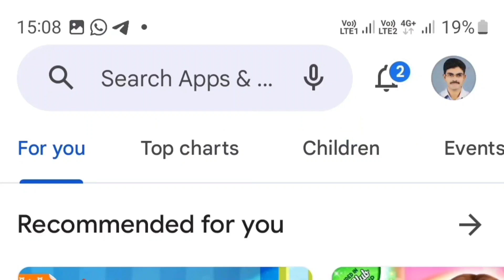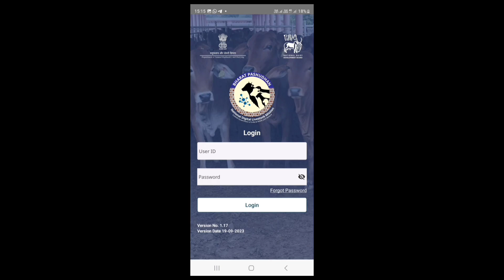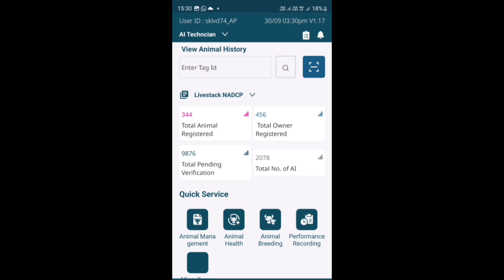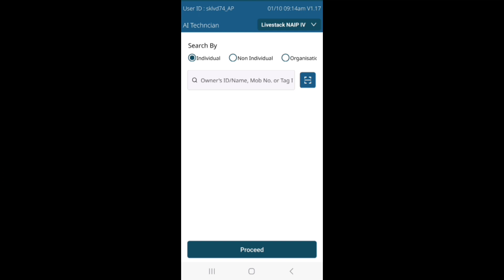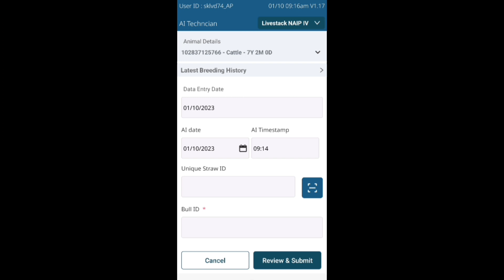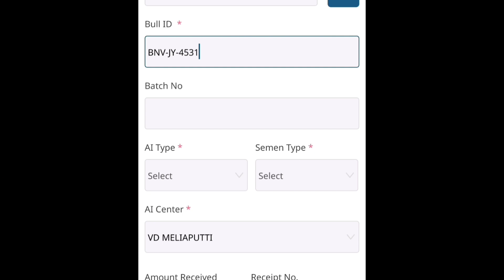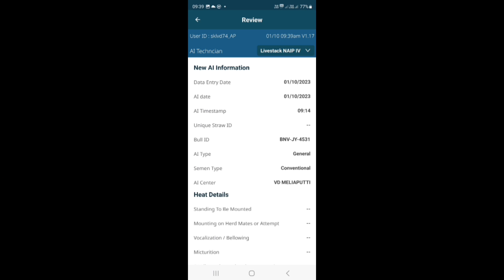భారత్ పసుధాన్ యాప్ లో AI ఎంటర్ చేయు విధానం How to enter artificial insemination Bharat Pashudhan app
This video tells about how to enter AI  artificial insemination in Bharat Pashudhan app

I am Dr Anil working as a veterinary Doctor in Animal Husbandry Department of andhra pradesh state

I did post graduation in Animal Nutrition and intrested to share the knowledge related to dairy sheep goat poultry health and management in the form of videos in telugu through my youtube channel named

I explain about seasonal diseases in cows buffaloes sheep goat and explain firstaid treatment and vaccinations used in veterinary

This channel have videos related to starting a dairyfarm sheepfarm goatfarm and poultryfarm in telugu

I talk about milk meat and egg production and sucessful farmers

I explain about loans subsidy of various governenent schemes related to livestock and explain how to apply the scheme

i talk about machinery used in farm such as chaffcutter milkingmachine i talk about management

I talk about management of farms in summer winter and rainy

I talk about feed fodder grass tmr feeding in animals

I talk about fodder types varieties such as

I speak about

Please share comment on my videos

Share my videos in watsapp